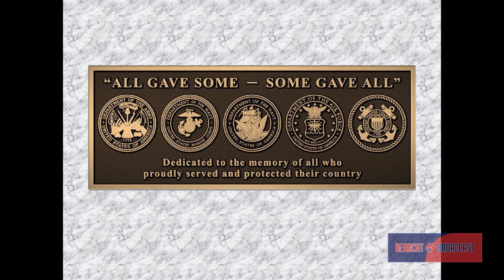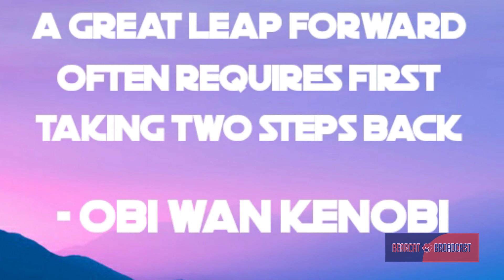11 11 16